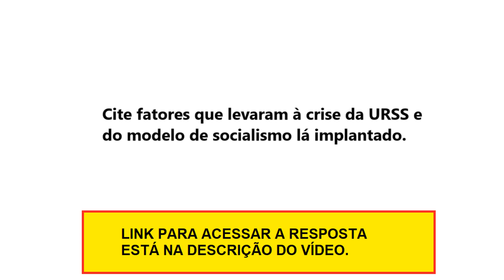Questão - Cite fatores que levaram à crise da URSS e do modelo de socialismo lá implantado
Cite fatores que levaram à crise da URSS e do modelo de socialismo lá implantado.